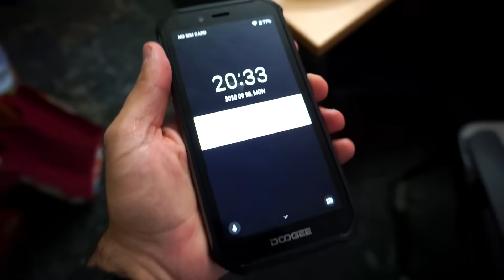ΟΧΙ ΡΕ ΦΙΛΕ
Ξόδεψα 2000€ Σε Περίεργα Gadgets

Όταν θα παραγγέλνεις κάτι και η αξία του δέματος μαζί με τα μεταφορικά ξεπερνάει τα 22 ευρώ να βάζεις μέθοδο αποστολής Priority Direct Mail (banggood)

Aliexpress (Κάτω από 22 ευρώ με μεταφορικά δεν έχει τελωνείο)
Gearbest (Έχει μέθοδο μέσω Ευρώπης για βαριά δέματα)
Banggood (Γρήγορο και χωρίς τελωνείο) priority direct mail
Κάνε λογαριασμό στο wish με τον κωδικό μου και θα έχεις εώς 50% έκπτωση.